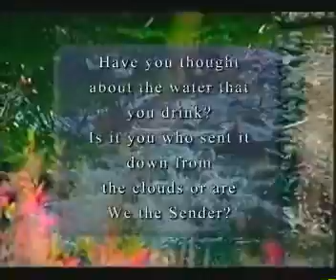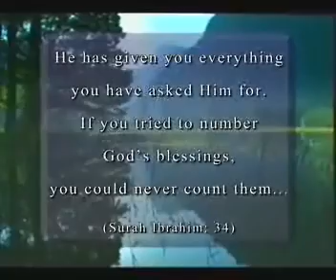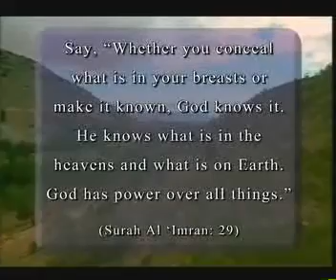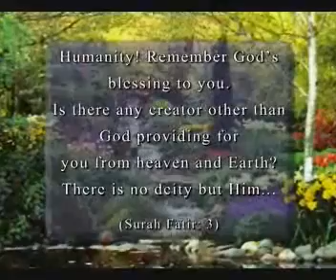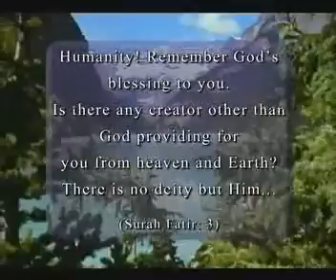A JOURNEY IN THE WORLD OF ANIMALS FOR CHILDREN 3 4OF4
We know that we, and all other living beings, are created by God. Furthermore, God meets all the needs of all the beings. Thanks to His infinite mercy and compassion, we live in this world in peace and happiness. So now lets examine some animals and their life cycles. There are countless miracles in the world of animals.